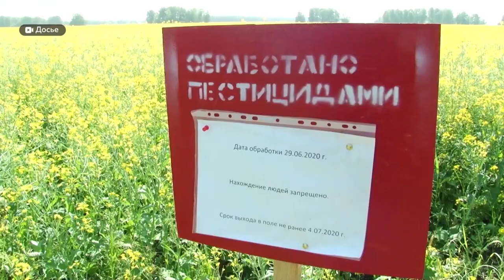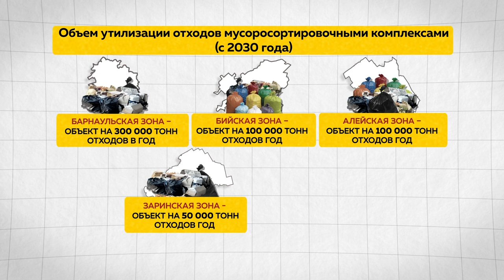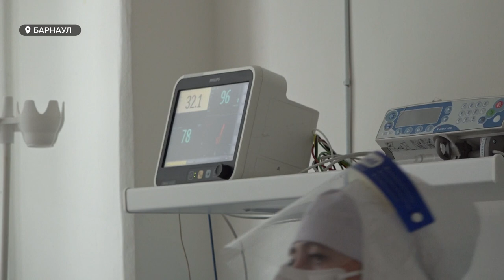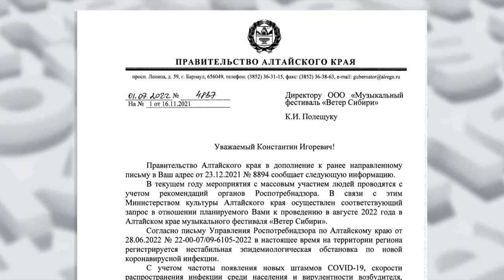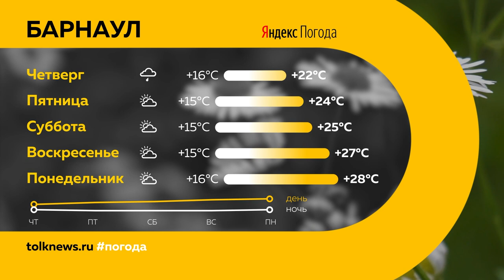«День с Толком». 06.07.2022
Настоящая трагедия для пчеловодов. В регионе погибли уже более двух тысяч пчелосемей

И снова лужи по колено. Когда Барнаул после дождя перестанет быть похожим на Венецию?

Все ограничения полностью сняты. Прощай, ковид или снова здравствуй?